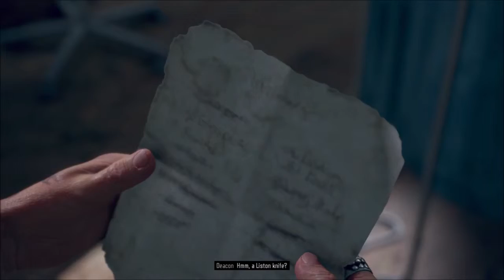Days Gone - Sherman's Camp is Crawling Gameplay Walkthrough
Days Gone is an Open World Survival Horror Game. You play as Deacon St. John and wander the Northwestern Wilderness. Armed with whatever you can find and your bike, Deacon and Boozer hunt Bounties and help various factions.